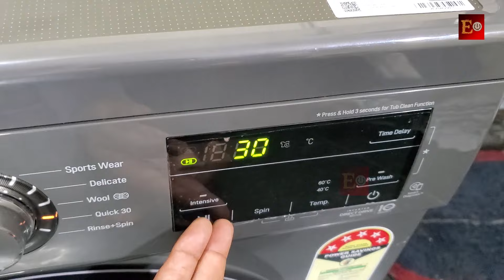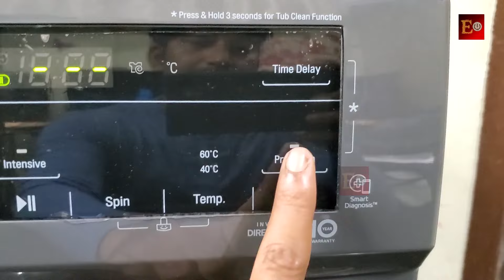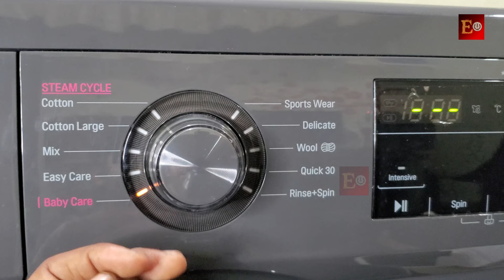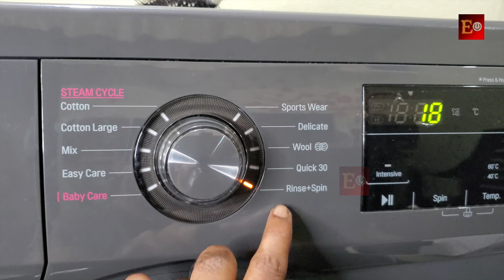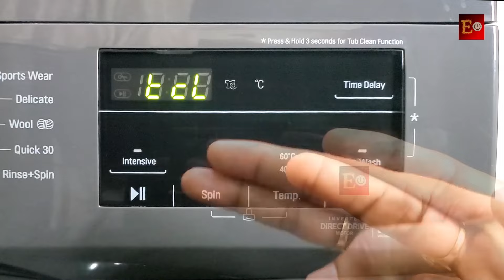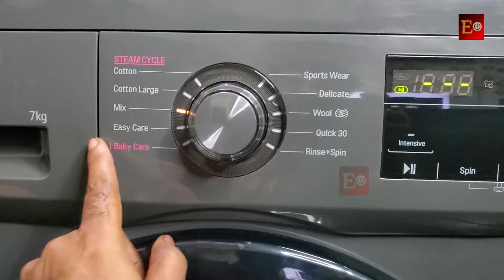How To Use LG front load washing machine Demo Telugu | LG fully automatic washing Machine Demo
how to use LG front load washing machine Telugu tutorial,
how to use lg automatic washing machine front load
Full
Lg front load washing machine DEMO IN TELUGU